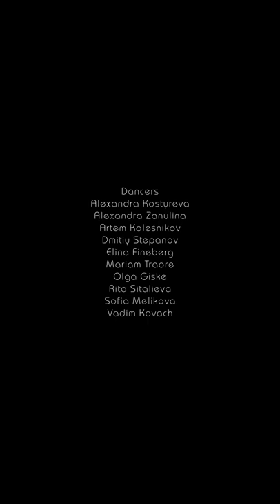Rizhome - Ризома ЧБ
Rizhome by Thiasos butoh, Mariam Traore
Light effects Ilya Teplov
Producers Olessya Rybak, Filipp Korbat

Dancers
Alexandra Kostyreva
Alexandra Zanulina
Artem Kolesnikov
Dmitiy Stepanov
Elina Fineberg
Mariam Traore
Olga Giske
Rita Sitalieva
Sofia Melikova
Vadim Kovach